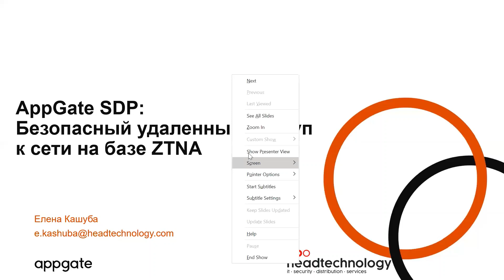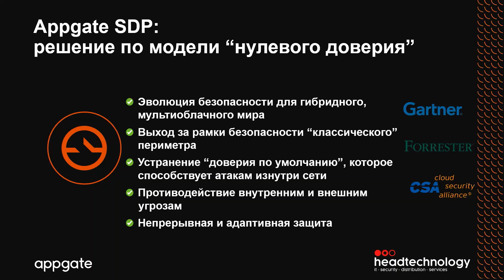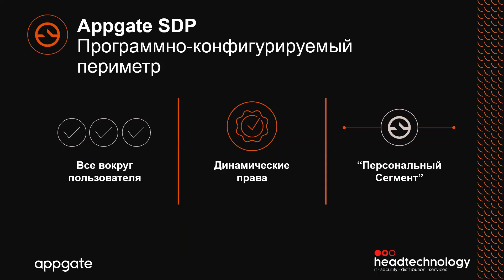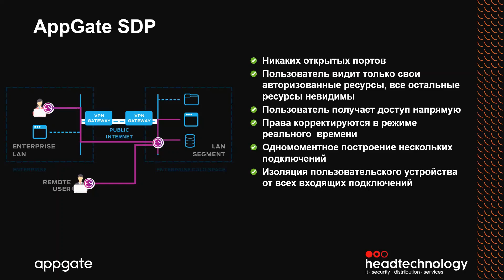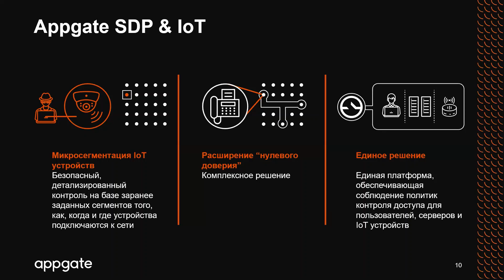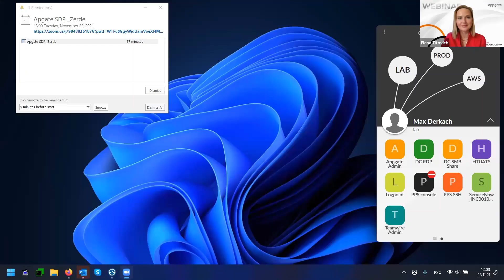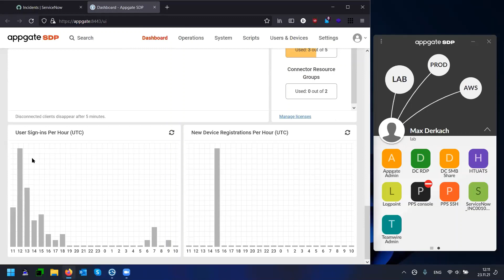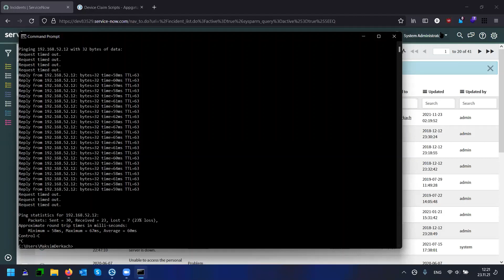Appgate SDP: Безопасный удаленный доступ к сети по модели "нулевого доверия" (ZTNA)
Удаленный доступ через VPN опасен. Знаете почему?
Рассказываем на нашем вебинаре о проблемах безопасности внешнего подключения к рабочей инфраструктуре и эффективном решении от компании Appgate.

AppGate SDP — это мощная платформа сетевой безопасности, которая предоставляет наиболее полное решение отрасли по программно-конфигурируемому периметру. Решение для безопасного удаленного доступа к сети и динамического контроля соблюдения политик доступа ко всем сетевым ресурсам компании (не важно, где они находятся, внутри инфраструктуры или в облаке).